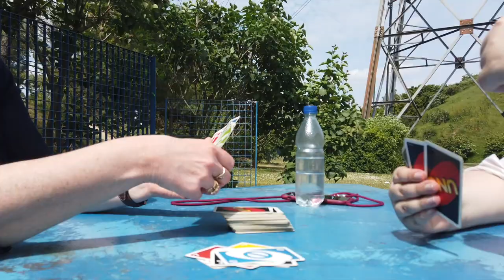VLOG : pique-nique au bord de l'eau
Yo ! Aujourd'hui on se retrouve pour un nouveau vlog. Au programme : pique-nique au bord de l'eau featuring : le vent, les poules d'eau, les oies et les chiens !

Vlog filmé le mardi 10 mai 2022*

Exceptionnellement, j'ai filmé avec trois caméras différentes pour ce vlog :
- IPHONE XR
- DJI OSMO POCKET
- SONY ZV1

MUSIQUES

PRÉSENTATION

Prénom : Laurène
Âge : 24 ans (16 juin 1997)
Ville : Banlieue de Paris
Études : Community Management à distance

T I K T O K : @laurene.jouve

S N A P C H A T : laurenejouve (inactif, sorry)

INFOS

Je filme avec. S O N Y - Z V 1

Je fais mes miniatures sur...C A N V A